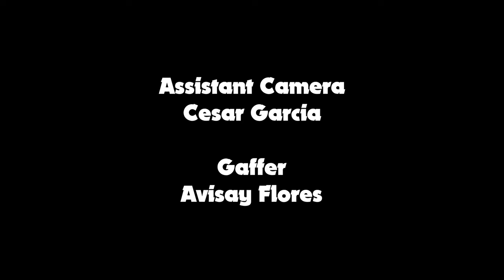Blue Ink - Full Performance (Windowpane Sessions)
Windowpane Sessions Presents: Blue Ink performing live in the stu.

Songs:
• Whistler
• Eventually
• "Drop D"
• Wedding
• In Light

Blue Ink:
• Jessika Rodriguez // Vocals
• Danny Gonzalez // Guitar
• Max Gonzales // Guitar
• Issac Melendez // Bass
• Justin Suarez // Drums

Staff for Windowpane Sessions:
• Sebastian Felix // Engineering, Mixing and Mastering
• Marcus Felix // Director, Editor, Camera Operator
• Marco Vieyra, Jacob Ayala // Camera Operator
• Cesar Garcia // Assistant Camera
• Avi Flores // Gaffer

Shot and Recorded at Manerk Studios on March 13th, 2022.

Go check them out and help support their music!